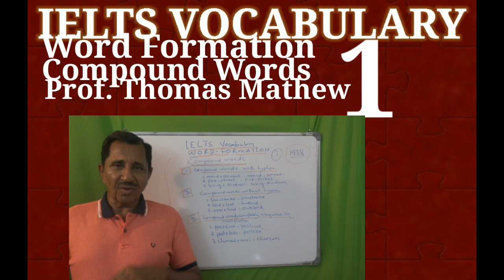1938. IELTS Vocabulary. Word Formation. Compound Words No..1. Prof. Thomas Mathew.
1938. IELTS Vocabulary. Word Formation. Compound Words. No. 1. Prof. Thomas Mathew.
also available on this channel 1. Classes for MA. BA. CBSE 11&12. Plus 2 and SSLC. 2. A complete Course in English Grammar.  3. English Language Clinic.